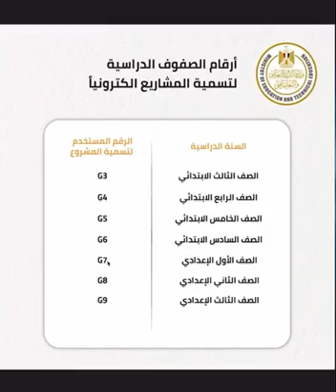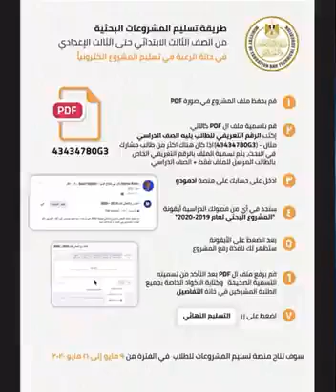طرق تسليم المشروعات البحثية كما اعلنها وزير التعليم لطلاب المدارس